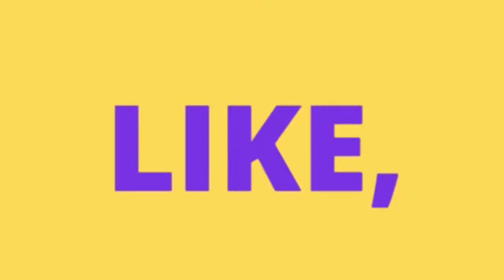CRAZY MANGO CUSTARD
CRAZY MANGO CUSTARD is too much easy we can easily make at home within less time and with less effort.
It is too tastier.